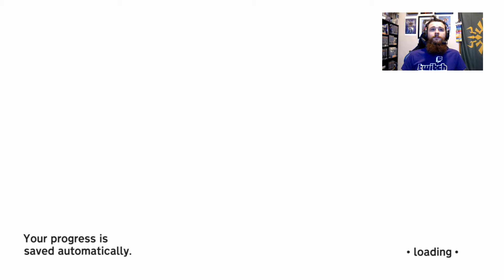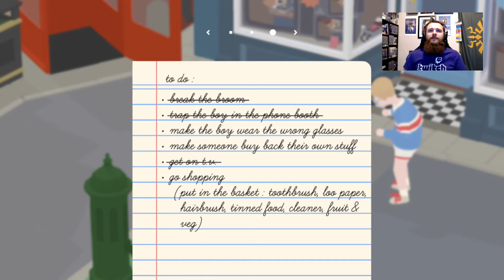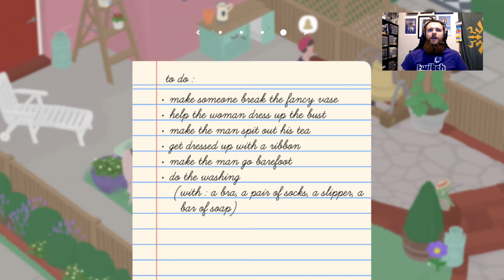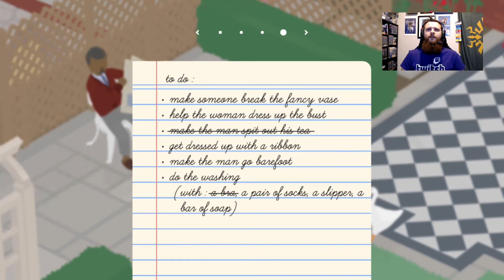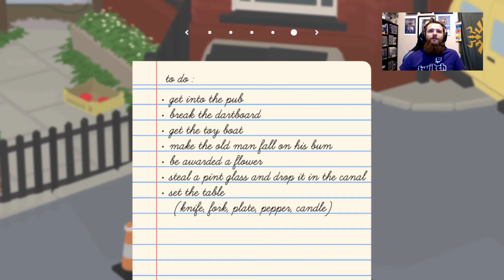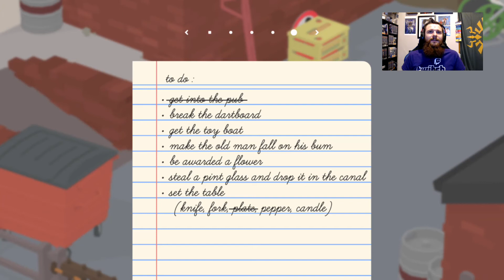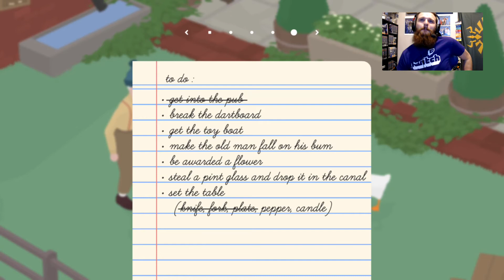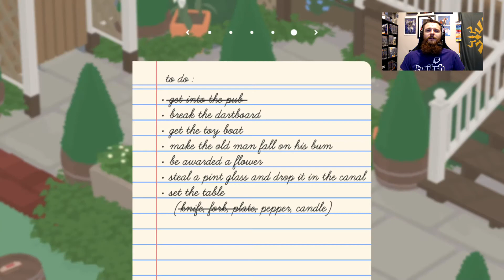Let's Goose Some People!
A Let's Play of Untitled Goose Game. I play a goose and become an absolute nuisance!!
Check me out on Twitch